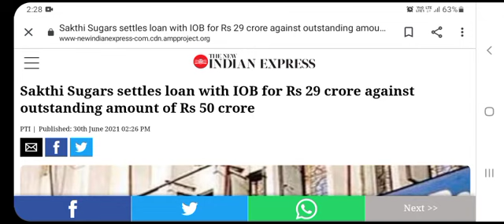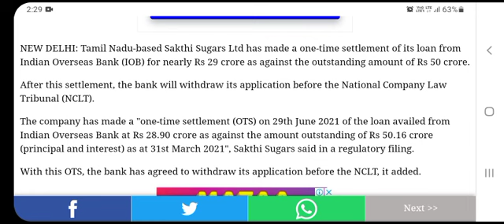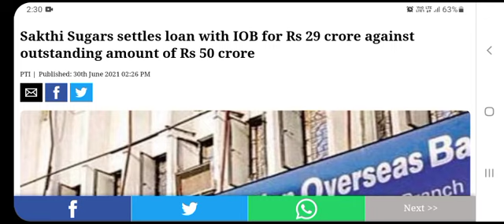CENTRAL BANK SHARE BUY LATEST NEWS | TOP 2 PSU BANK STOCKS 1 JUL YY